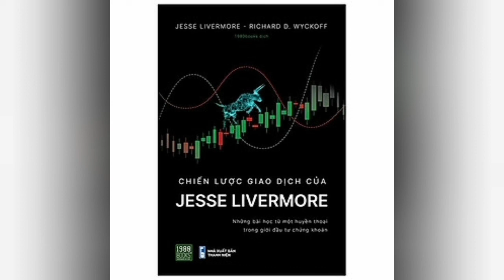"tuyệt kỹ giao dịch của jesse livermore"